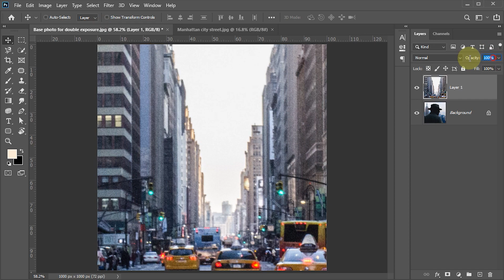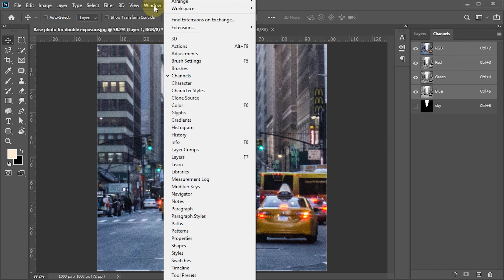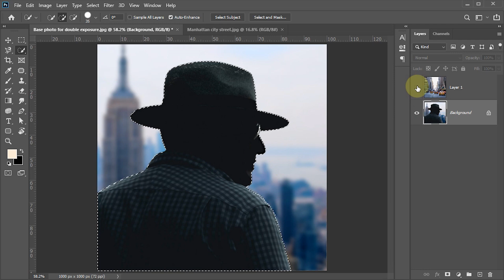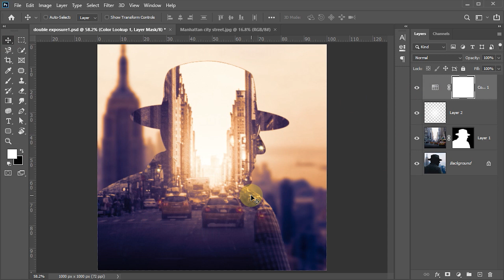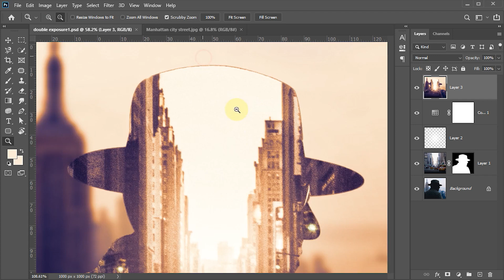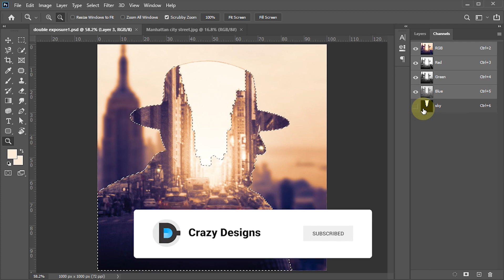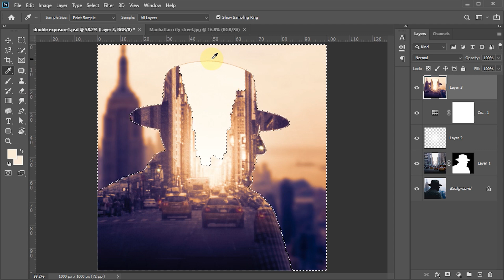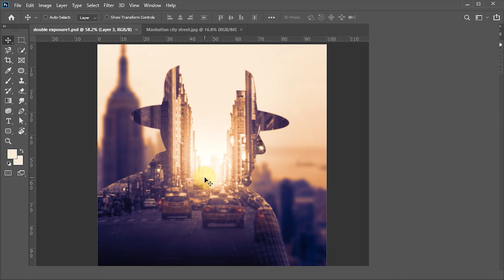Create Double Exposure Image in Photoshop | Urdu/Hindi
In this Photoshop Tutorial, I will show you step by step, How to Create Double Exposure Image in Photoshop | Urdu/Hindi